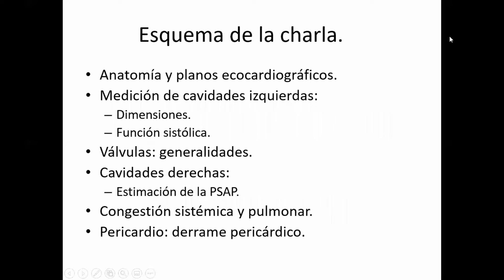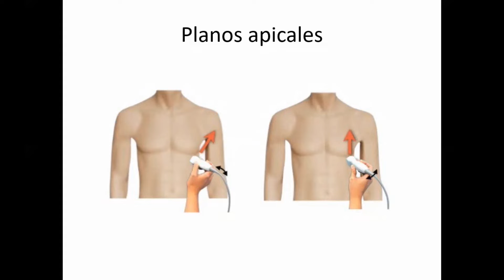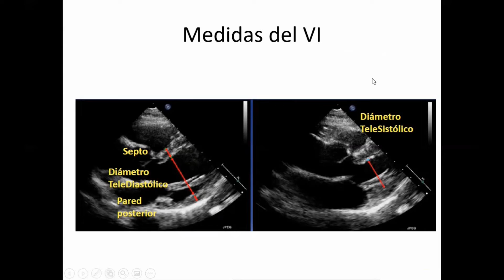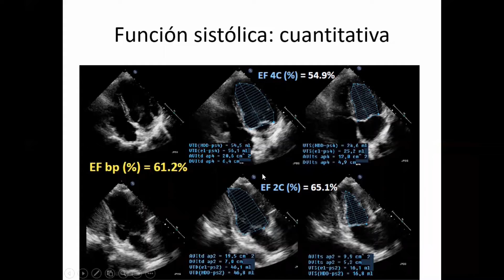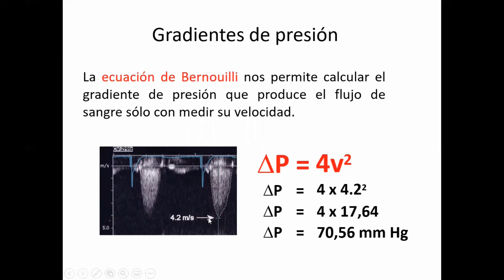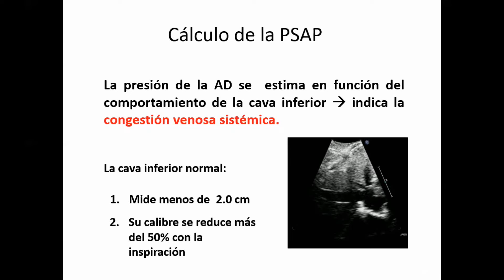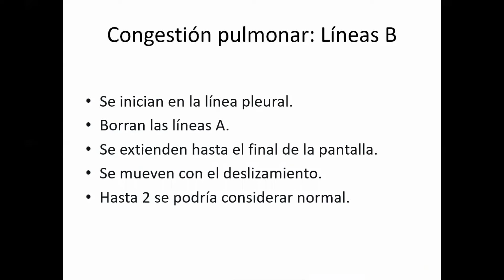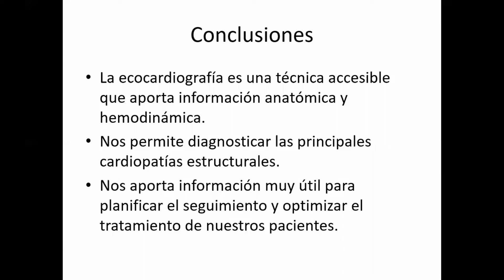Lo esencial en ecocardiografía para médicos de familia (19/05/2022).